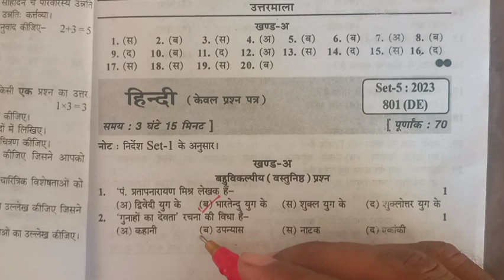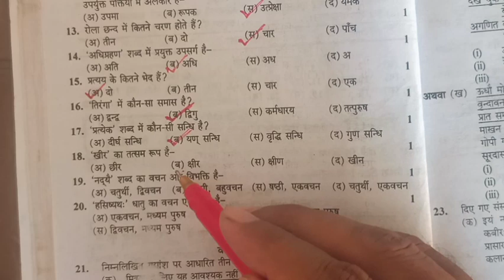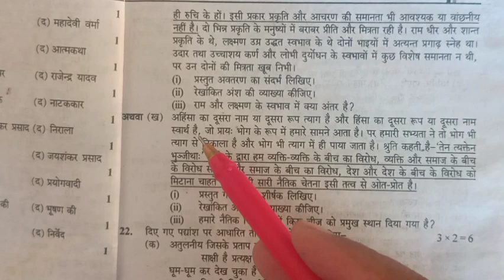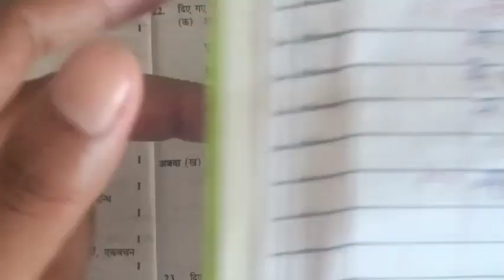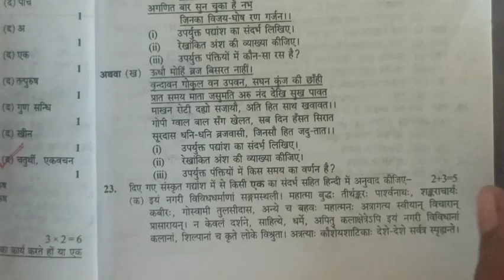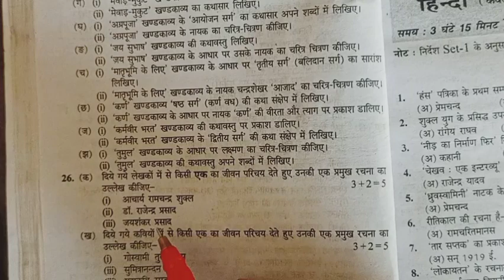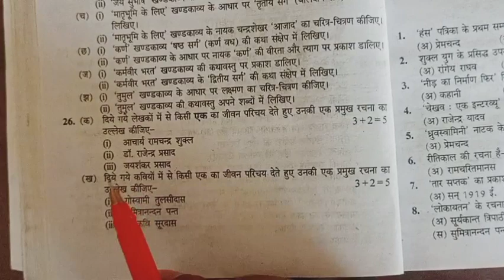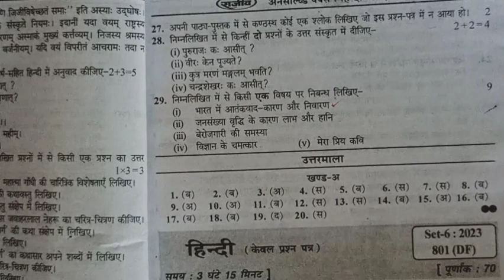हिन्दी वायरल पेपर,/ Up board Class 10th Hindi paper 2024, Hindi Unsolved 2023/ 801 (DE) Set-5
Unsolved 2023 all paper sets class 10 hindi
Class10 hindi exam Special 2023
hindi Rajeev prakashan unsolved
up board Hindi medium